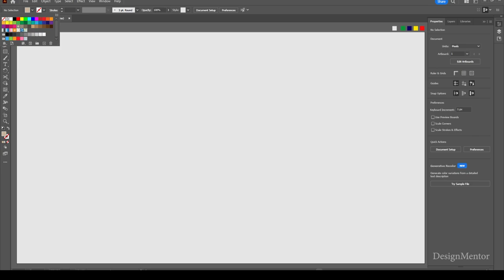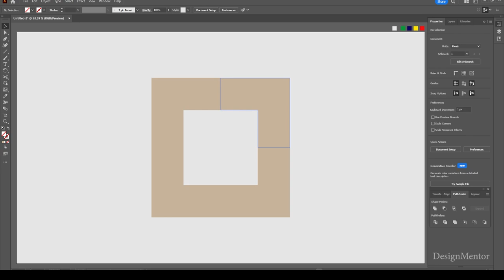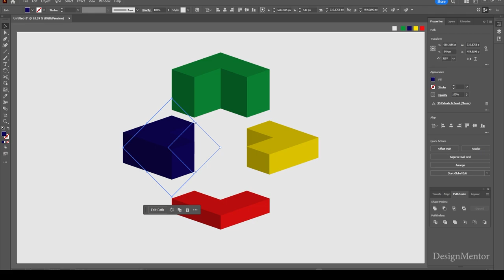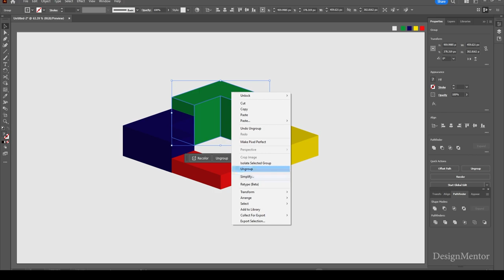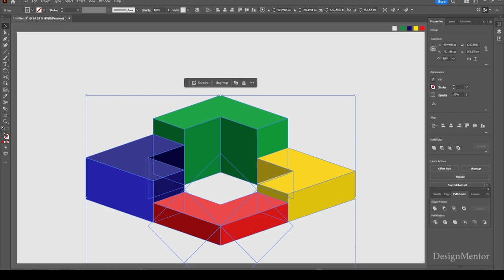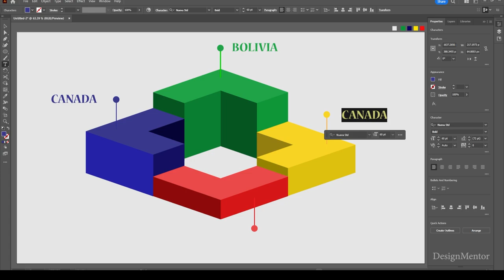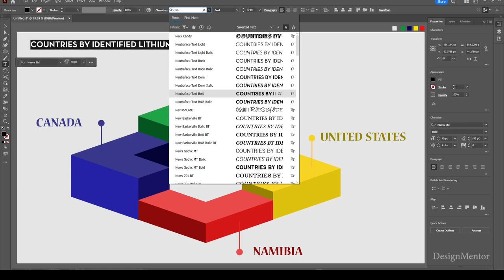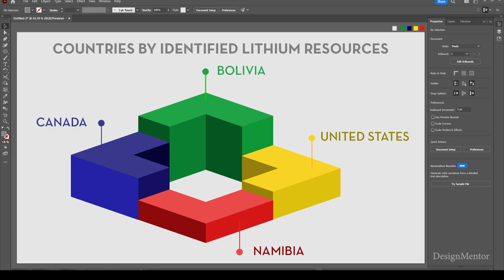Infographic "COUNTRIES BY IDENTIFIED LITHUM RESOURCES" in Adobe Illustrator | Design Mentor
Lets create Infographic on  TOP COUNTRIES BY IDENTIFIED LITHUM RESOURCES in Adobe Illustrator

1) BOLIVIA
2) CANADA
3) UNITED STATES
4) NAMIBIA